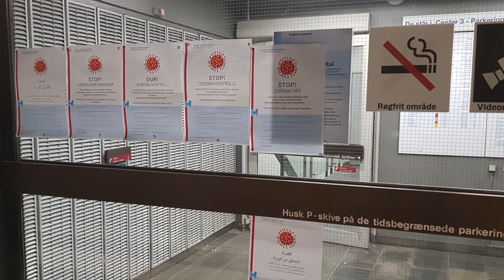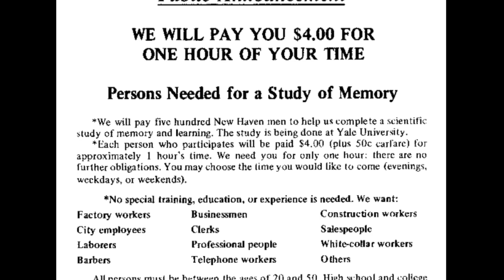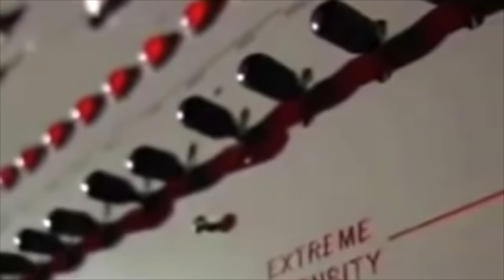Milgram-Eksperimentet Pressede Folk Til Ondskab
Halløj derude
Dagens afsnit skal handle om et eksperiment om lydighed og ondskab. Nærmere bestemt det meget berømte Milgram-eksperiment, hvor man ville undersøge, om ganske almindelige folk kunne presses til at begå onde handlinger mod andre mennesker, hvis de fik at vide, det var nødvendigt. Og kunne de så det?
Det ser vi nærmere på i dagens afsnit. Rigtig god fornøjelse :)